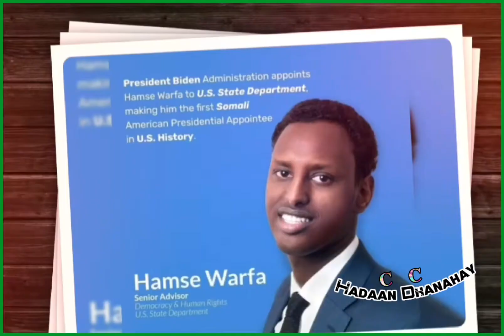Dhaantadii joongoo Hamse warfaa